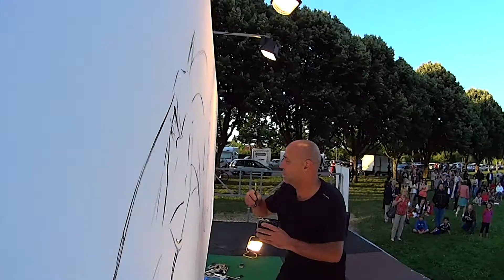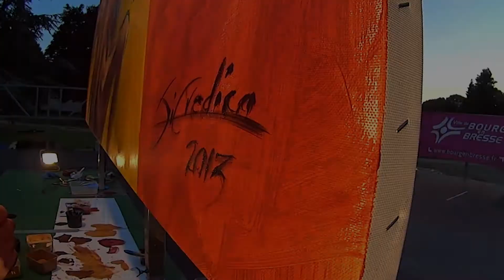Di CREDICO Performance Bourg En Bresse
Performance réalisée lors de la clôture des Ain'Pertinentes à Bourg En Bresse
4 juillet 2013